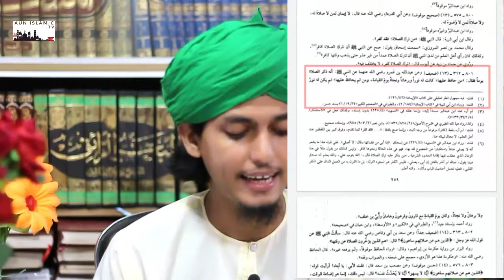বেনামাজির শাস্তি।বেনামাজির কবরে আজাব|ahsanullah nesari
বেনামাজির কবরে ভয়ংকর শাস্তি বা আজাব।

Assalamoalikum.congratulations from my channel.  This is Ahsan Ullah Nesari. This is my official you tube channel. I upload Islamic lecture& waz in this channel. Jazakallah.

মুবাইলঃ ০১৭৭৮১৯১৩১১/০১৮৫২৪১৩১৪৬